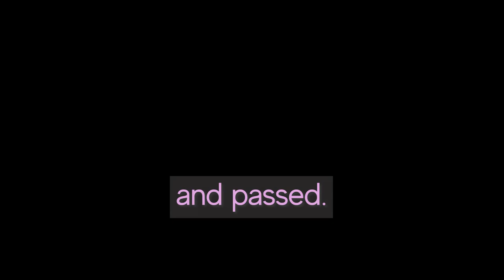Watch the pupil - Spot the faults - ADI Part 3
The PDI is preparing to take the DVSA Part 3 test with his test pupil.
Watch the lesson and see if you can spot the faults.